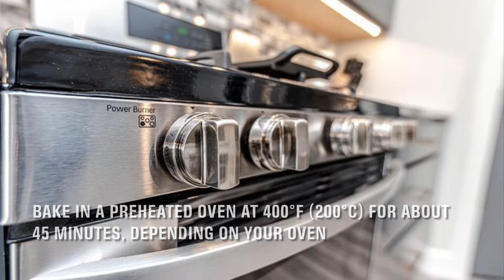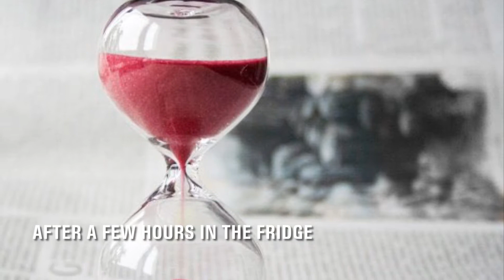Prosciutto-wrapped keto meatloaf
This recipe is inspired from one of the most popular recipe from the Diet Doctor website

Chop one big yellow onion.

You can replace the yellow onions with red onion, shallots, scallions (green onion), or chives

Mince the garlic cloves with a grater

If you like – you can mince garlic with a press

In a frying pan., add 3 tbsp and 2 tbsp butter – over medium heat

Once the butter is melted, add the chopped onion

Add salt and sauté on medium heat

Add chopped garlic; cook until garlic is fragrant, about 1 minute

Stir continuously so the garlic will not burn

Once the onion and the garlic are sautéed, set the skillet aside

In a bowl add 1.5 lbs (680 grams) ground pork

Add the sautéed onion with garlic (including all the oil)

1 tbsp dry parsley – if you have, add 2-3 tbsp chopped fresh parsley

1/2 tsp ground black pepper

1/2 tsp ground coriander

Beat lightly one egg

Add the egg in 1/2 cup (120 ml) heavy whipping cream

Add it to the bowl

Mix well all the ingredients

Add 1/2 cup (120 grams) shredded cheddar cheese

Mix to incorporate the cheese too

Put the meat mixture in the fridge for 30 minutes

Here I have a baking dish lined with cling wrap

Add sliced prosciutto – laid them in the pan like this

Of course, you can use bacon instead of prosciutto

Try your best to cover all the pan with prosciutto

Take the meat mixture from the fridge and put it into the pan

Level it up nicely

Take a baking dish and put it on top of the pan

Flip it over and lift the pan

Bake in a preheated oven at 400°F (200°C)  for about 45 minutes, depending on your oven

If the prosciutto begins to overcook before the meat is done, cover with aluminum foil

Transfer on a serving plate

Let it cool down a little bit before slicing it

This is how it looks inside – it’s juicy and tender

If you don’t like this texture, you can add psyllium husk to the meat mixture (or breadcrumbs, if not keto)

After a few hours in the fridge

The meatloaf looks fantastic and it can be sliced even better

This is the texture that I like. And the taste was excellent!